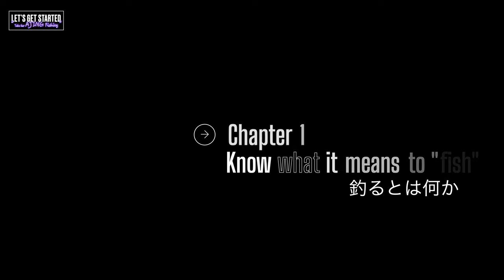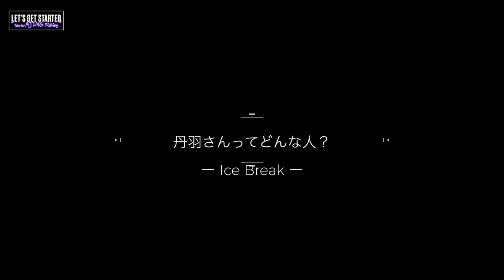アジング【丹羽喜嗣氏①アジングドリームツアーin戸島：釣るとは何か】 Vlog.139 Take her AJING Fishing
刮目せよ！本物が来てます🤗  丹羽喜嗣さん(シマノ・ソアレ・インストラクター)にお招き頂き、私たち夫婦は四国は戸島でアジング・レッスンを受けてきました✨マイケルさんは憧れの丹羽さんの前で緊張しまくり！マリさんは１からアジングを教えてもらいます。経験者の方も、初心者の方にも分かりやすく丁寧に、惜しみなく多くのことを教えてくださいました。【丹羽喜嗣氏のアジング・ドリームツアーin戸島】は何回かのシリーズでお届けいたします‼️まずは座学✏️Chapter 1 は「釣るとは何か」です。瞬き禁止ですよ。絶対見てくれよな✌️

00:00 Opening
00:41 旅の始まり
01:39 丹羽さんってどんな人？
02:56 取材・プロの撮影現場
04:39 マニア好み(?)の丹羽チャンネル
06:59 あとちょっとに効く針
09:29 釣れるとは何ぞや
17:02 つ抜けは成長の要素
19:35 日本海側と太平洋側
23:47 Trailer & Ending

丹羽喜嗣さんのチャンネルはこちら
今回お世話になった、なかた民宿さんはこちら

【当チャンネルご紹介】
こんにちは皆さん、釣り初心者のマリと、夫のマイケルです。近年ソルトゲームはより身近に、スタイリッシュに楽しむ時代になりました。このVlogは、釣りについて全くの初心者マリさんと一緒に、上達を楽しんでいくV-logです。

そして皆様アジングの先輩方のアドバイスも、コメ欄でアツくお待ちしています！

◉ 撮影機材
⁃ Camera -
サブ：SONY ZV-1
アクションカメラ：RICHO WG-M2サブ ジンバル付き：DJI OM4，Pocket2
静止画用：NIKON D60 + AF-S Micro NIKKOR 60mm f/2.8G ED

レンズ -
TAMRON 70-180mm F2.8 Di Ⅲ VXD
 (静止画用：ニコン)AF-S Micro NIKKOR 60mm f/2.8G ED

ジンバル & アクセサリー 他
DJI RONIN RSC2
DJI OM4
SONY GP-VPT2BT
The RØDE Wireless GO II

Directed by MICHAEL桂
Editor：小林真理子
Filming date：2023年6月
Location: 愛媛県宇和島市戸島